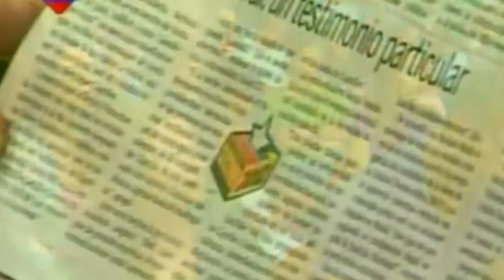Chávez: "Esta será una democracia cada día más vigorosa"